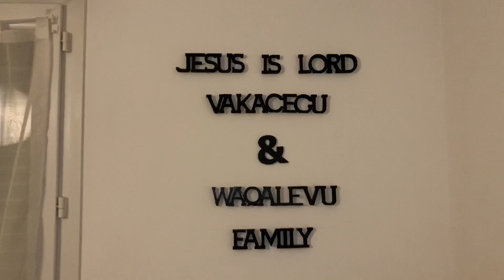Home made buns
Late night Bun making